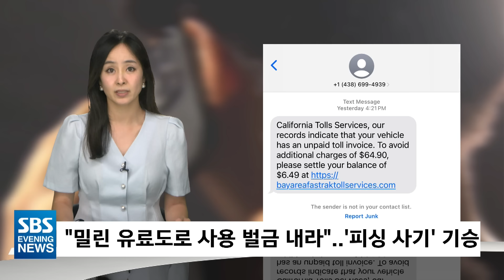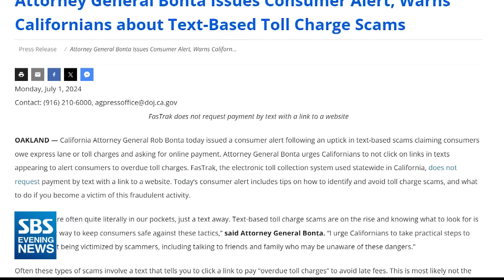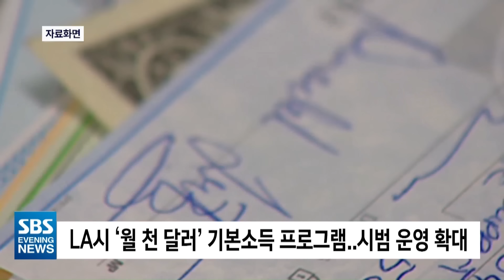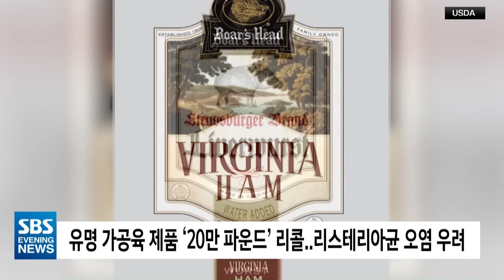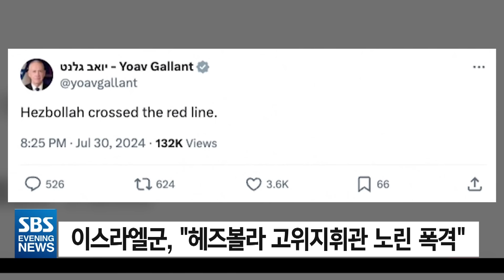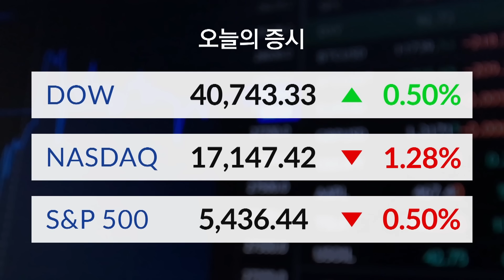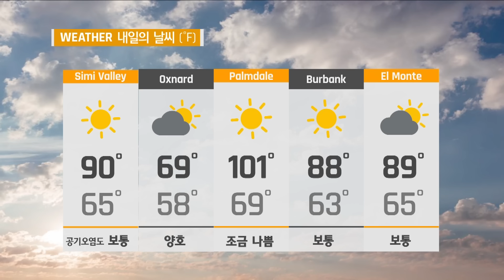갑자기 날아온 문자 메시지 “유료도로 톨 사용료 내라!”..알고 보니 ‘피싱 사기’ - SBS 미국 뉴스 (2024년 7월 30일)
0:00  Intro
1:33  한인 여성 살해 노숙자에 종신형 선고
3:32  20대 한인여성 “경찰 총격 피살”..‘과잉 대응’ 논란
4:55  지난달 주요 도시 집값 ‘역대 최고’..뉴욕 상승률 1위
5:52  ‘닉슨 산불’ 급속 확산..한나절 만에 4천 에이커 전소
6:39  "밀린 유료도로 사용 벌금 내라"..'피싱 사기' 기승
8:23  LA시 ‘월 1천 달러’ 기본소득 프로그램..운영 확대
9:27  테슬라 ‘185만 대’ 리콜..‘후드 열림’ 인지 결함
10:18  유명 가공육 ‘20만 파운드’ 리콜..리스테리아균 오염
11:38  12년 만에 해냈다..임종훈-신유빈 동메달
13:50  ‘신예’ 이준환 동메달..‘세계 1위’ 꺾었다
16:05  ‘황금세대’ 남자 수영, 800m 계영 6위 투혼
17:56  이스라엘, 베이루트 ‘보복 공습’..전면전 우려
19:53  “대선 무효” 반정부 시위 격화..700여 명 체포
22:25  주요 한인사회 소식
24:47  생생지구촌

▶️증시
▶️날씨
▶️클로징
💬뉴스제보하기